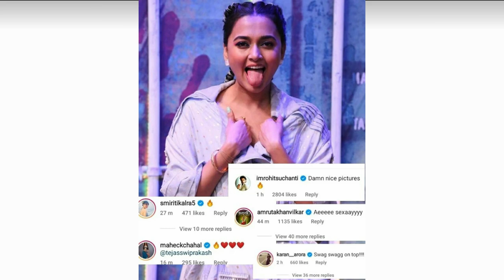Teju ki Pic par Friends ka Reaction & TejRan Unseen Pics ❤️❤️